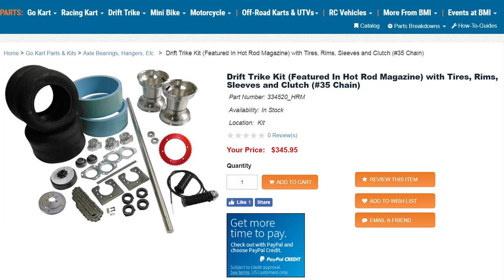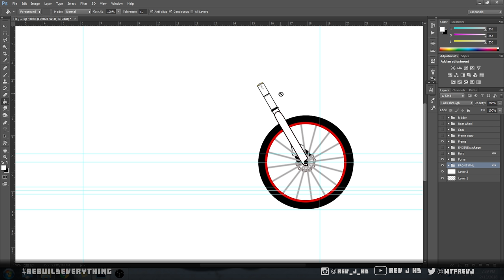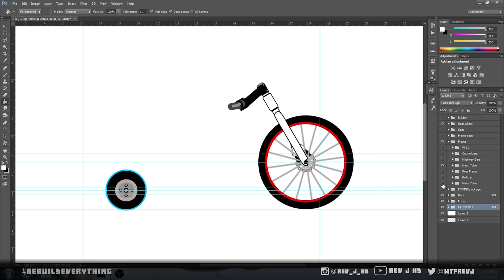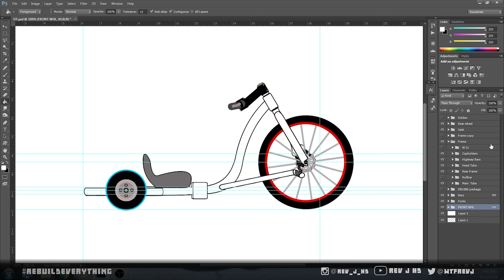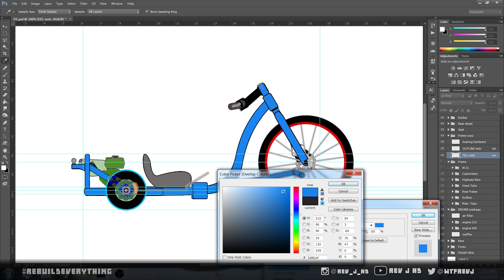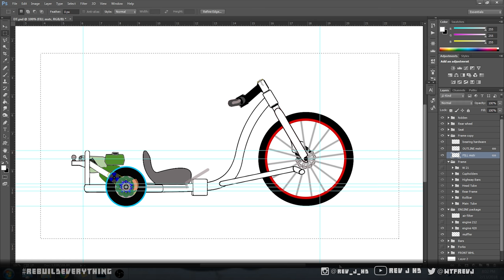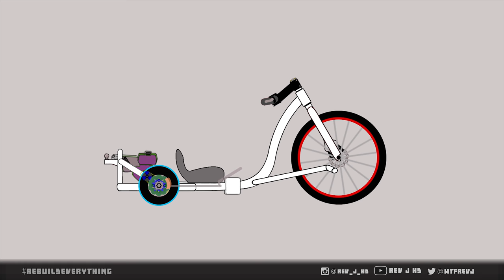Planning the Drift Trike Build (and some deep v-necks)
*Layout/Design only*  After dismantling the Dolomite for parts, Rev J sits down to lay some plans for the Drift Trike build out. Simple layout and planning saves time in the actual build process, and its much easier to make changes on-screen.

If your just waiting for the fab, skip to the next one, but anyone planning or thinking of starting any build, should consider pausing to set the idea on paper/on-screen. Its a great way to hash out small problems, aesthetic choices, and overall layout before a single tube has been cut.

"Home Sweet Megalopolis"
"Taking Your Time"
TeknoAxe